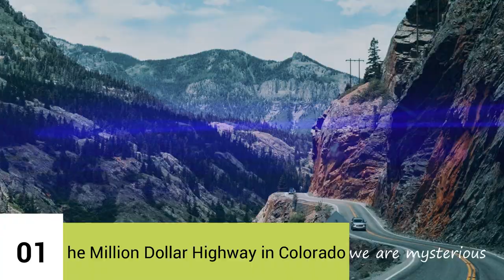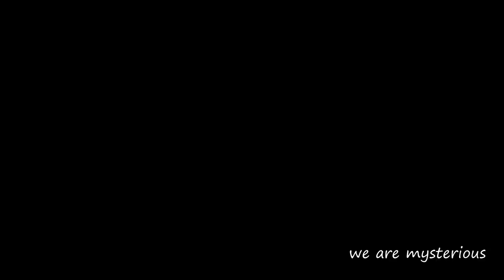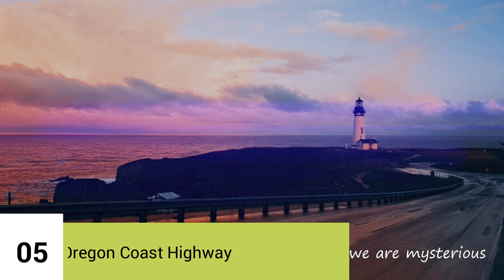TOP 5 Most Dangerous Roads That Offer Adventure Right In The USA | we are mysterious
Looking for Dangerous adventure roads in USA?
Which are Offer Adventure Right In The USA?
Yes you are in the right video.

we are mysterious present TOP 5 Most Dangerous Roads That Offer Adventure Right In The USA.